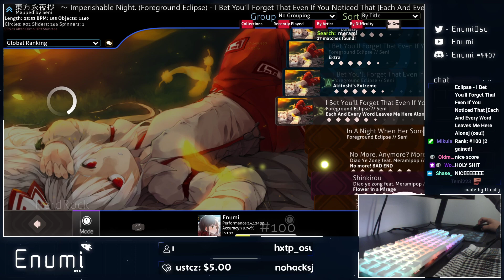7.88⭐ I Bet You'll Forget That 709PP HR FC! LIVE